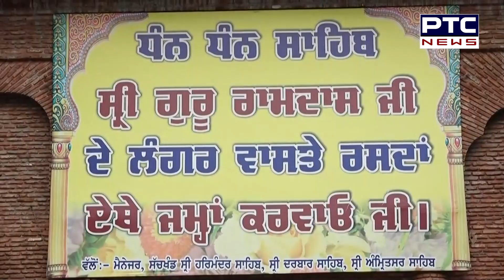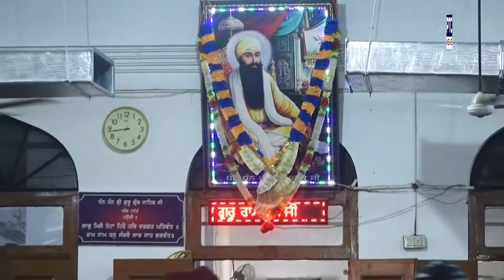ਦੇਖੋ Sri Harmandir Sahib 'ਚ Langar ਲਈ ਦਾਲ ਇੰਝ ਹੁੰਦੀ ਹੈ ਤਿਆਰ | Amritsar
ਦੇਖੋ ਸ੍ਰੀ ਹਰਿਮੰਦਰ ਸਾਹਿਬ 'ਚ ਲੰਗਰ ਲਈ ਦਾਲ ਇੰਝ ਹੁੰਦੀ ਹੈ ਤਿਆਰ